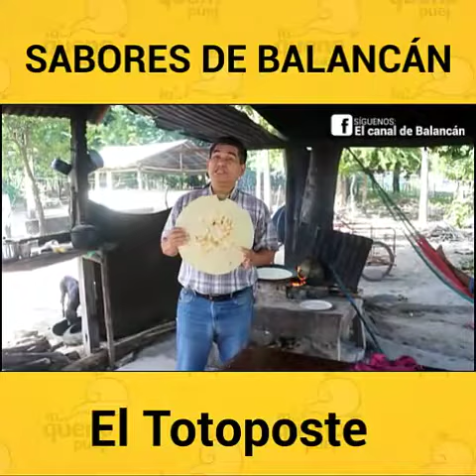Sabores de Balancán -El Totoposte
Nuestro municipio es rico en su gastronomía, en sus tradiciones y costumbres, pero aún mas, por el calor de nuestra gente. Esto es Balancán